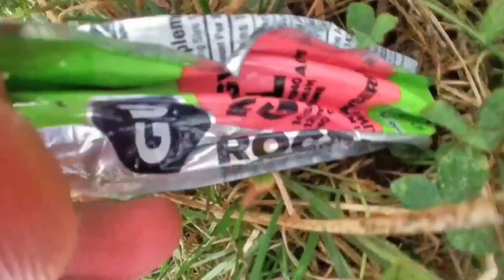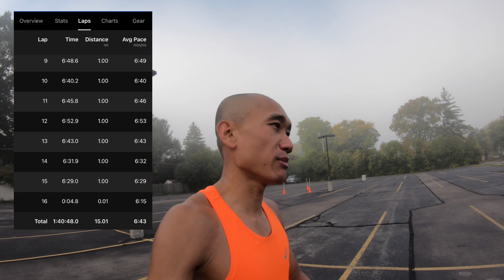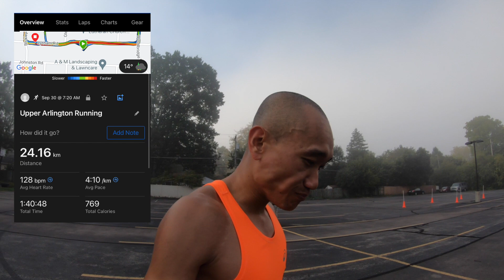15 Miles at Marathon Pace - Sub 3 Hour Marathon Attempt Week 12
15 Miles at Marathon Pace  - Sub 3 Hour Marathon Attempt Week 12